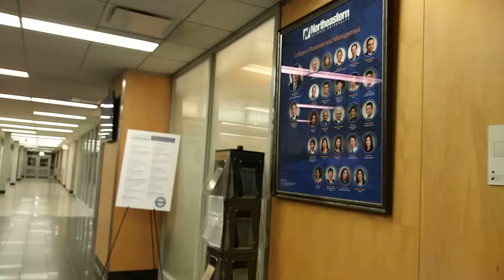Northeastern Illinois University 3/13/2019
Northeastern Illinois University on 3/13/2019